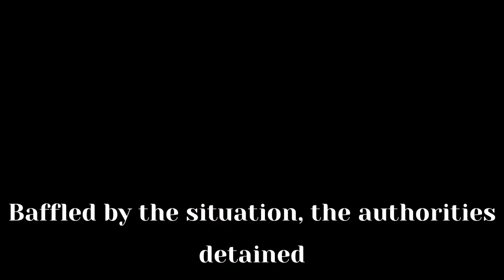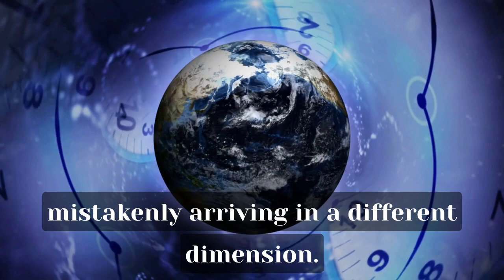The Time Traveler from Taured